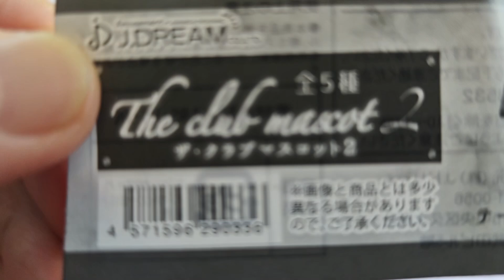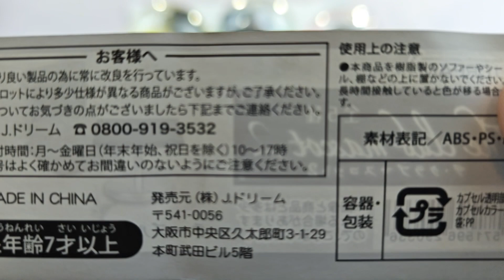Gacha Unboxing 0064 [The Club Mascot 2] Capsule Toy: Discover the Surprise Inside!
The Club Mascot 2
1 Table (black) + Chair A
2 Table (black) + Chair B
3 Sofa (red) + Bottle
4 Sofa (gray) + Wine Glass x 2
5 Table (white) + Ice Bucket

All items are limited, Good Luck!